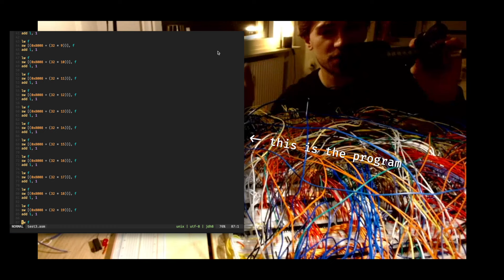it works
the long awaited not conclusion